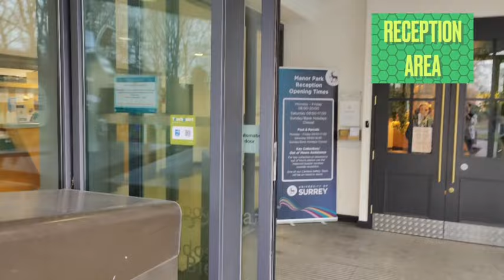HARDEST GOODBYE TO FLATMATES 🫠 || INTERNATIONAL STUDENTS IN UK 🇬🇧 || VLOG - 15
In this vlog, you will see my flatmates moved out from the Student accommodation to different places as their course is completed now.